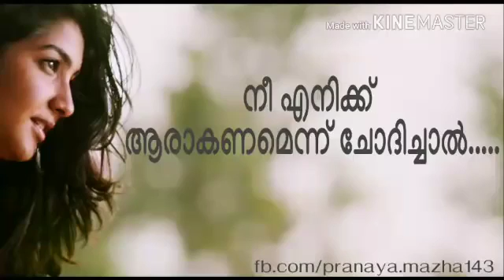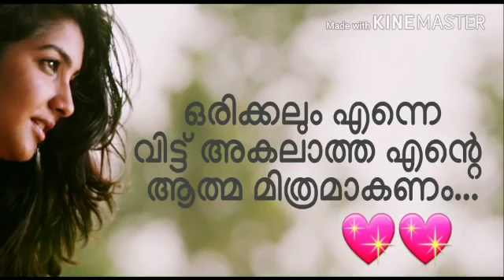Whats app love states(28)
Whats app love states